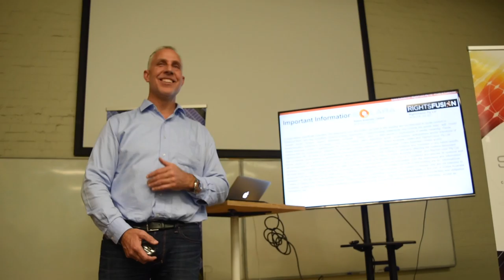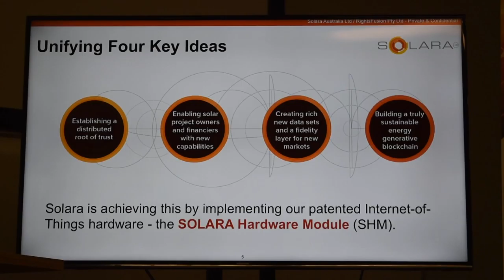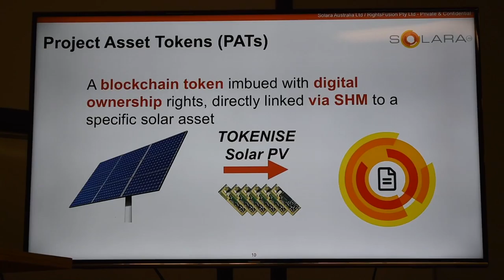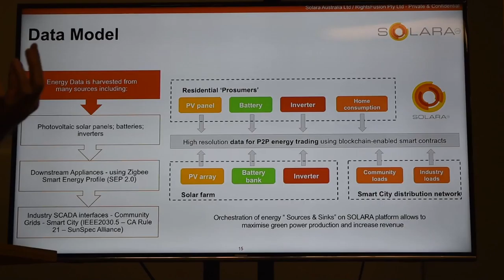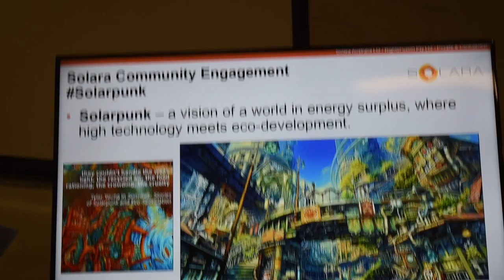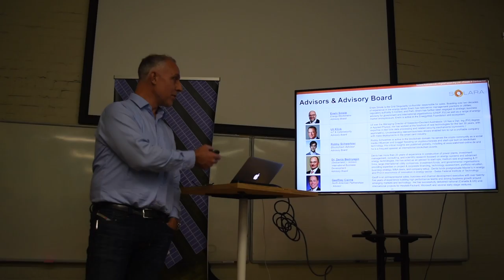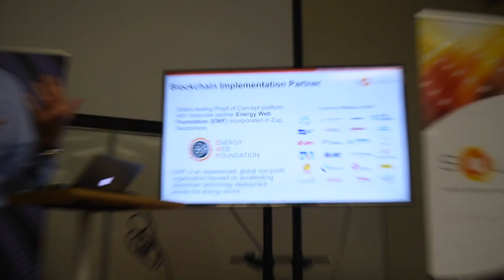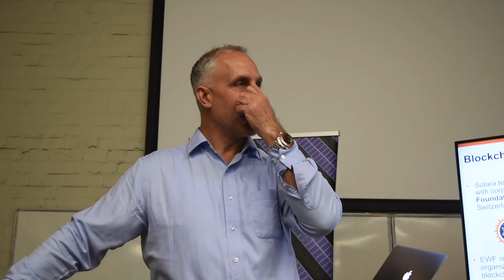2018-June: Clean-Energy Blockchain Network, by Leon-Gerard Vandenberg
Leon-Gerard Vandenberg from Solara, uses blockchain and hardware to create a platform that will underpin the energy markets of the future.

Therefore, Solara is creating the necessary trustless and transparent ecosystem to co-ordinate, manage and maximise value from the rapidly growing networks of solar assets. Through the combination of a hardware module and blockchain technology, Solara is tokenising valuable solar assets and creating a new market with rich, new and tradeable solar data sets.